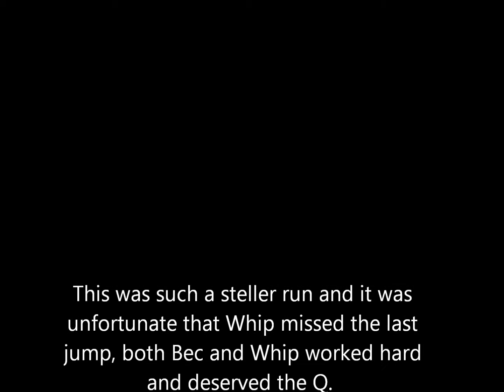Whip ADX ACT State titles 2013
Bec & Whip had some steller runs over the weekend this one was one of them, unfortunately they missed the jump but fantastically run